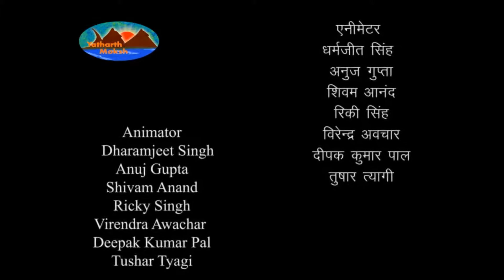Mahabharat Bhishma Parva – Episode - 337 in Hindi | Bhagavad Gita | महाभारत - भीष्म पर्व हिंदी में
Mahabharat Bhishma Parva – Episode - 337 in Hindi | Bhagavad Gita Parva | महाभारत - भीष्म पर्व हिंदी में

अर्जुन को युद्ध के लिये उत्‍साहित करते हुए भगवान् के द्वारा नित्‍यानित्‍य वस्‍तु के विवेचनपूर्वक सांख्‍ययोग, कर्मयोग एवं स्थितप्रज्ञ की स्थिति और महिमा का प्रतिपादन |